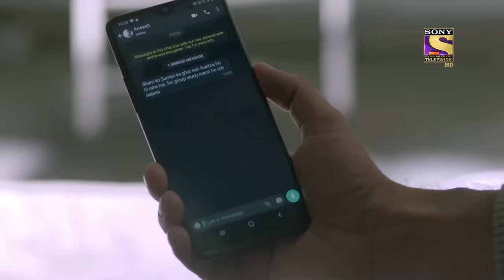Ek Duje Ke Vaaste 2 - Ep 40 - Full Episode - 22nd July, 2020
Episode 40: Shravan Has Something To Say
Shravan's father is asked to step aside from the property, while Suman's father receives a call from his Colonel. Shravan comes back to talk to Suman but she is adamant on her side.